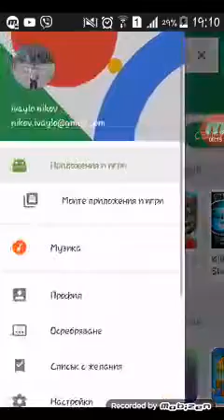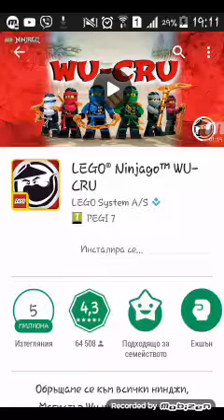Нинжаго епизод 1